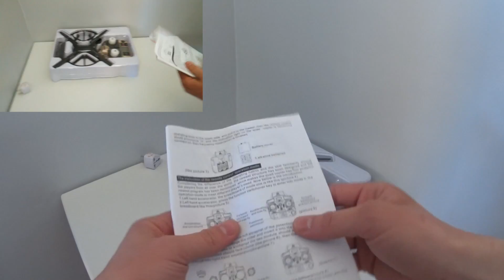UNBOXING & TEST JJRC H12C - FR Full HD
Hey! On se retrouve pour une vidéo particulière ^^ Unboxing d'un drone le JJRC H12C, entrée de gamme et assez puissant pour emmener avec lui une petite caméra (type SJ4000 Il nous servira en grande partie à filmer de jolies séquences pour nos futurs montages IRL & VTT ;D
A la fin de la vidéo, vous avez un aperçu de la qualité de la caméra embarquée (1080p) mais médiocre :/ C'est pourquoi nous avons adapté une autre cam pour une meilleure qualité :D

Acheter le drone
Batterie supplémentaire

Après quelques essais, on tient environs 10 min avec la batterie, ce qui est plutôt intéressant ! Je vous conseille fortement d'en acheter une en + lors de votre achat ;D